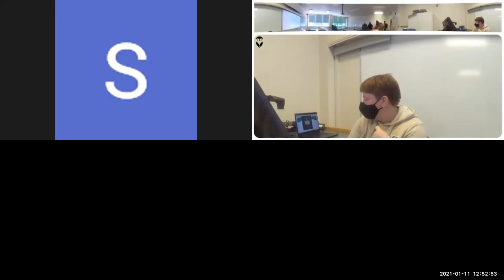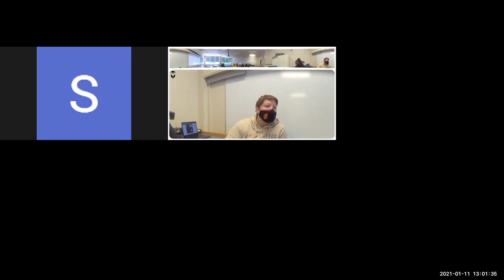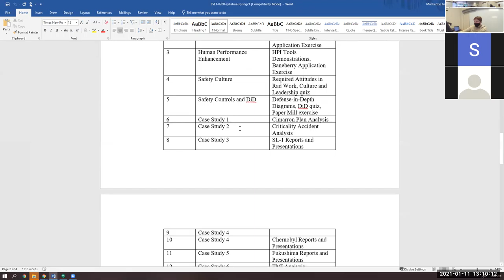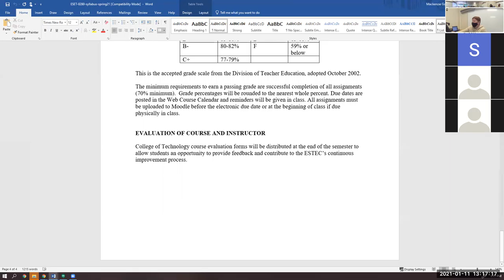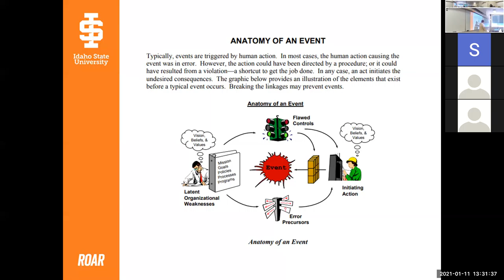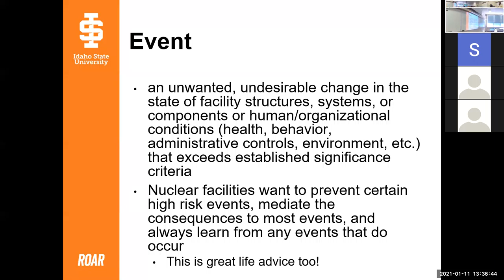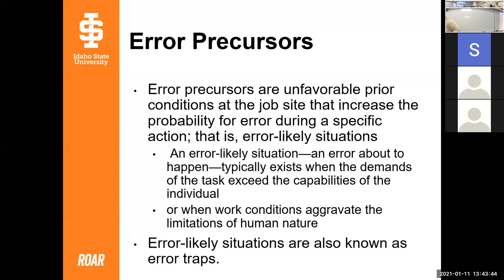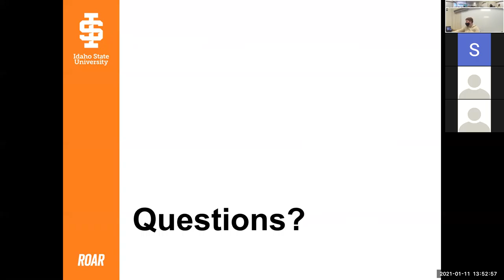Capstone Lecture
Lecture recording